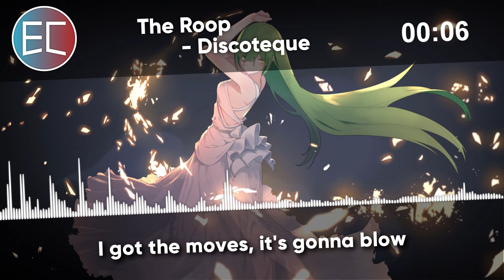Nightcore - Discoteque (Eurovision 2021 Lithuania 🇱🇹)【Lyrics】「EuroCore」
♫ Nightcore remix ♫
► Original song: The Roop - Discoteque